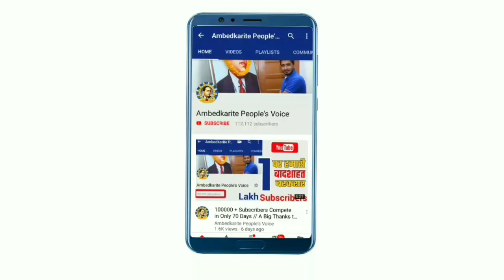मंदिर को लेकर आज फिर हजारों की संख्या में महिलाएं उतरी सडकों पर || BSP Chief Mayawati Press Railly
हमसे जुड़े -